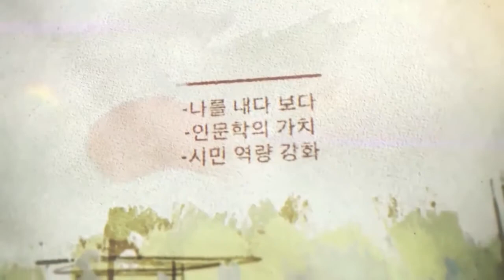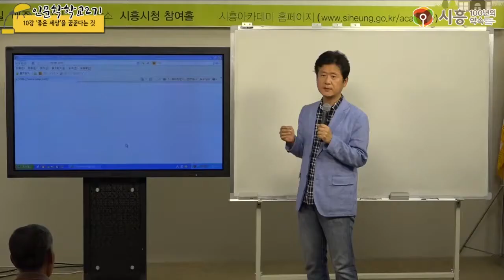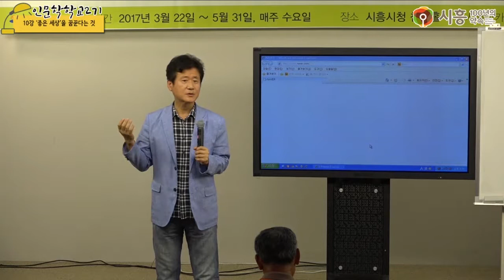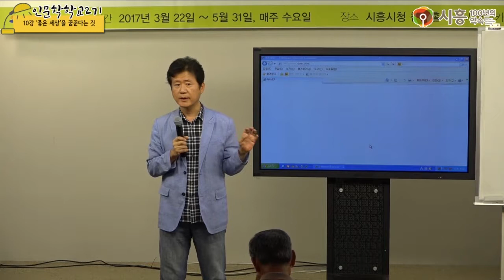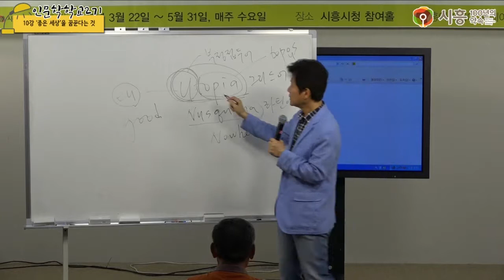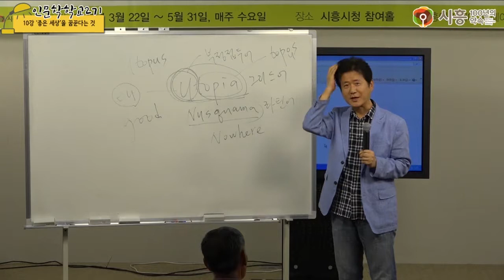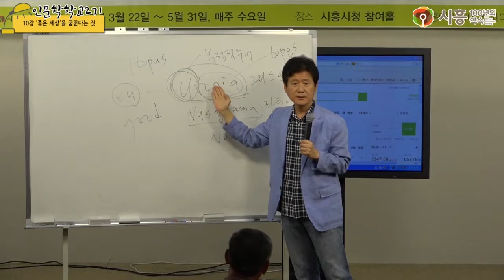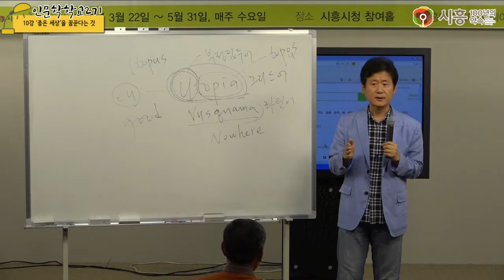[시흥아카데미] 인문학학교2기 10강 「마음을 울리는 이야기」 - 이병태(경희대후마니타스칼리지)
[시흥아카데미] 인문학학교2기 10강 이병태(경희대후마니타스칼리지)

강의명 : 인문학학교2기 10강 ‘좋은세상’을 꿈꾼다는 것

내 용 : 마음을 울리는 이야기

강 사 : 이명원 (경희대후마니타스칼리지강사)

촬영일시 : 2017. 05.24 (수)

■ 학교장 : 우기동 (경희대 후마니타스 교수)

■ 촬영 : 김수정(시민VJ)

■ 편집 : 김수정(시민VJ)

■ 제작 : 시흥시